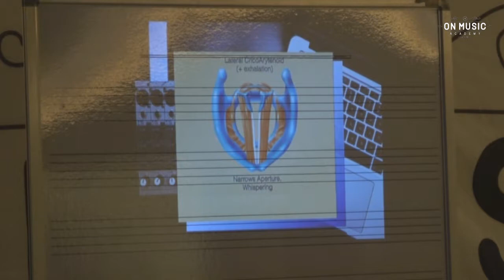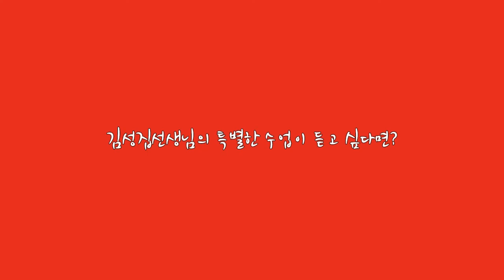《온뮤직실용음악학원》 인체 해부학 접근 방식의 발성법 클리닉 #.1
온뮤직아카데미 인천캠퍼스

인체 해부학 접근 방식의 발성법 클리닉 현장 #.1